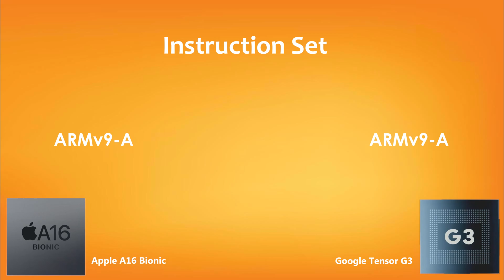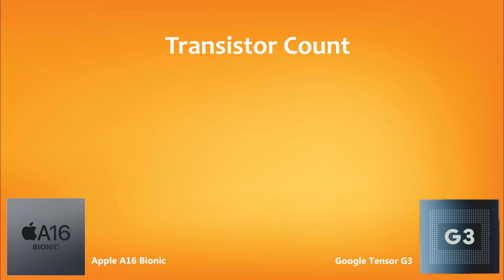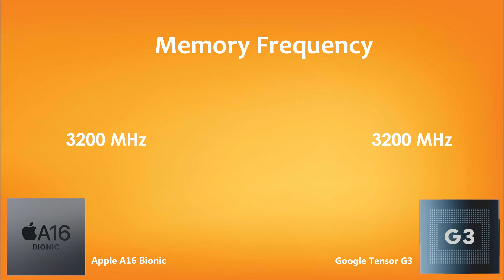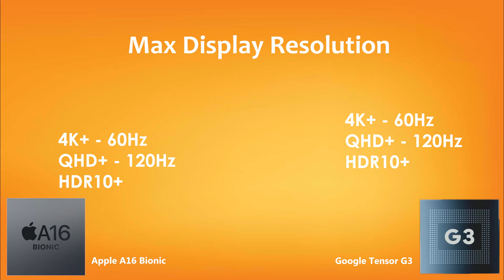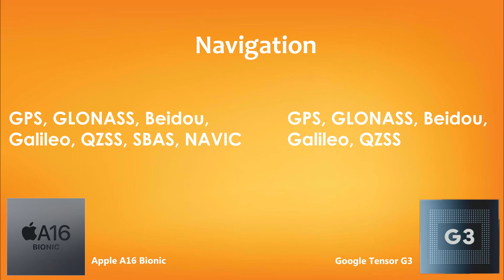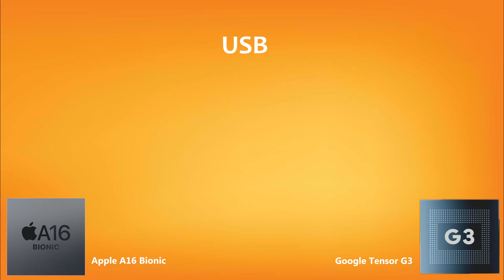Apple A16 Bionic Vs Google Tensor G3 | Antutu Benchmark & Specification